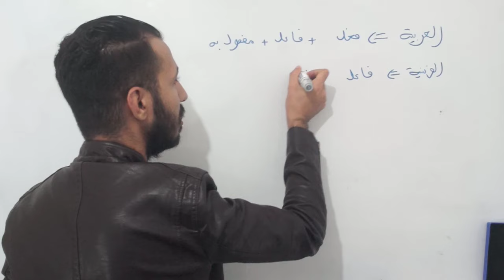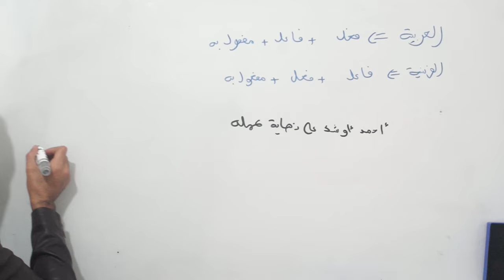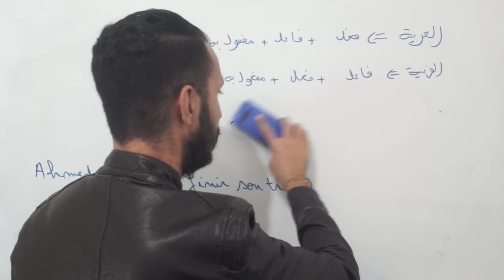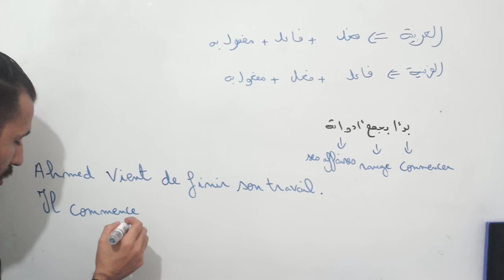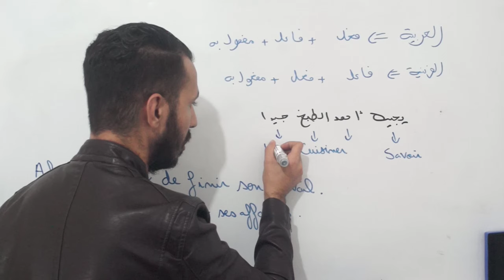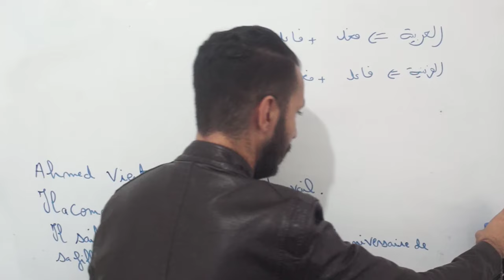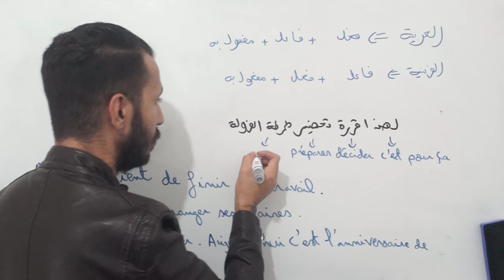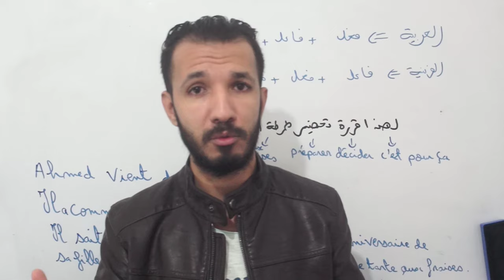تعلم كتابة النصوص باللغة الفرنسية بكل سهولة و فعالية مع عماد زنيتي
سأقدم لكم مصادر تعلم اللغة الفرنسية من الصفر للإحتراف وخطة لتعلم اللغة الفرنسية عن طريق برنامج تعلم اللغة الفرنسية و كيف ابدأ تعلم اللغة الفرنسية من  خلال افضل كورس لتعلم اللغة الفرنسية وأيضا سوف أقوم بشرح تعلم اللغة الفرنسية بالصوت والصورة pdf وإعطاء أسماء افضل البرامج لتعلم الفرنسية و أفضل معهد تعليم اللغة الفرنسية